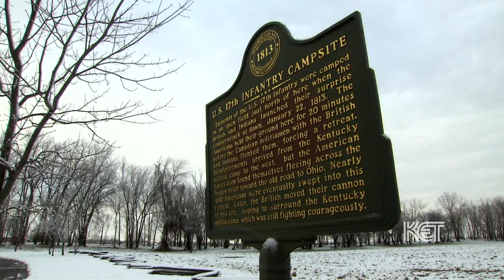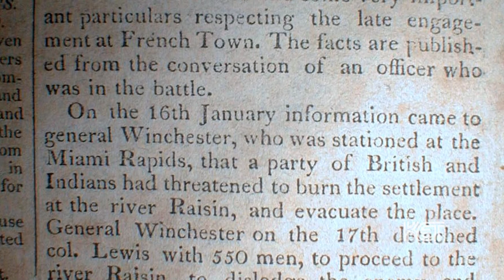Battle of the River Rasin | Kentucky Life | KET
In this excerpt from "Kentucky Life," we learn about Kentucky's rich history in the War of 1812. Historians including Dr. James Klotter discuss a conflict in Southeast Michigan in early 2013, fought largely by troops from Kentucky against British troops and Native Americans. The troops, ill equipped to handle a harsh Michigan winter, suffered a devastating defeat in what was known as the Battle of the River Rasin.